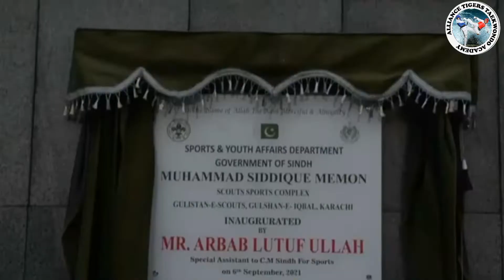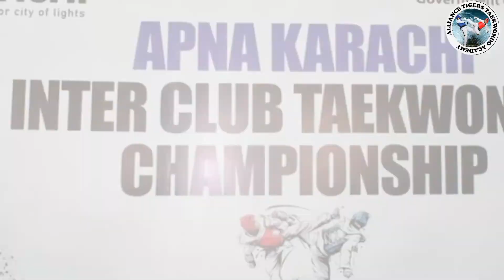markhor Taekwondo Academy Karachi taekwondo championship